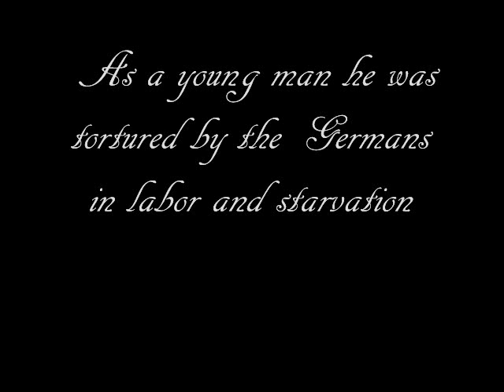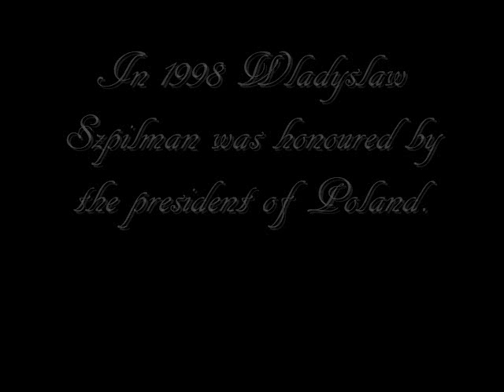Wladyslaw Szpilman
song freeways of flight by the paper lions